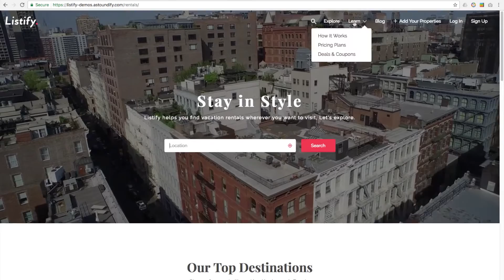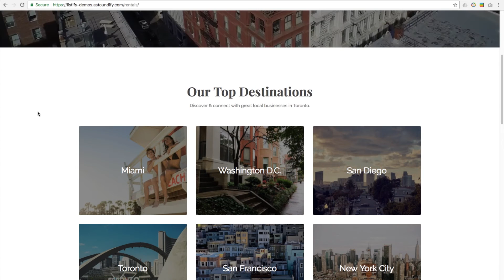Demo & Download Listify Wordpress Theme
Listify is a website template that allows you to make a website like yelp.com or craigslist. The possibilities are endless. You can create a directory/listing submission site for just about anything. This theme allows you to configure it in so many different ways, including the option to charge visitors.